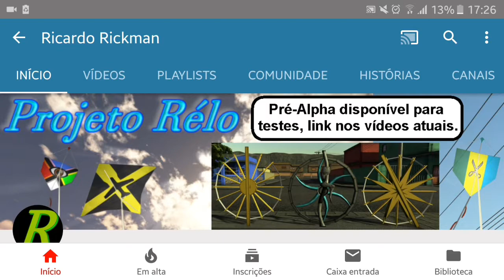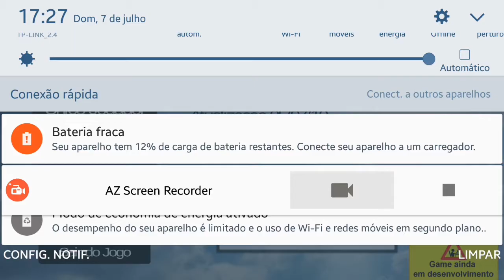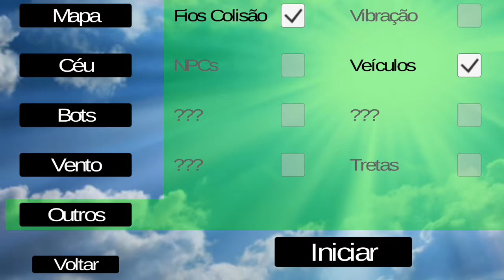Nova Atualização Do Projeto Relo Com O Modo Noite -Especial De 40inscritos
Meu Primeiro Vídeo Do Projeto Relo